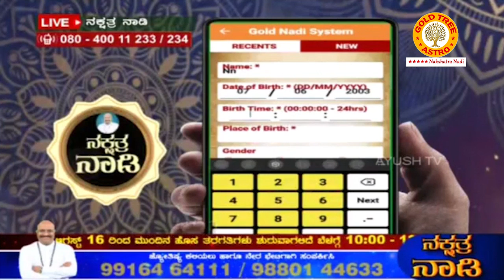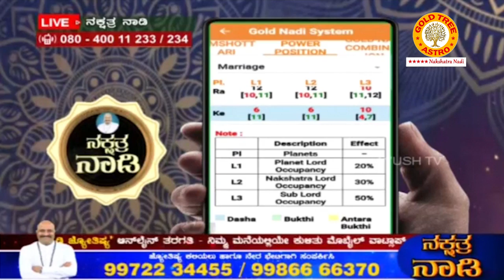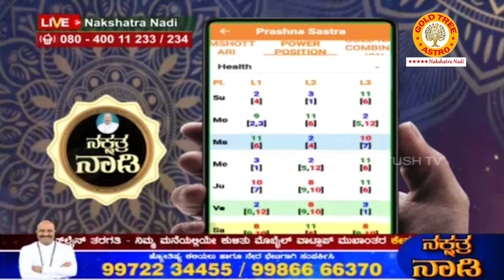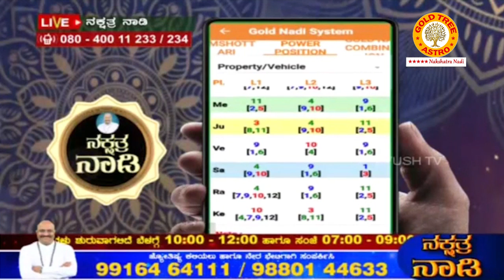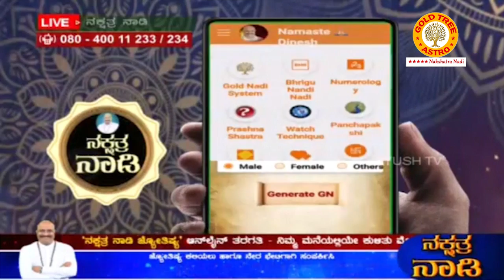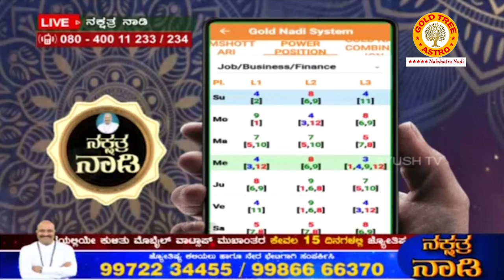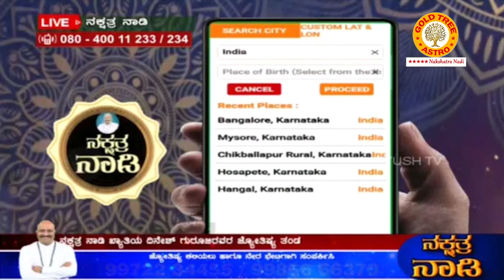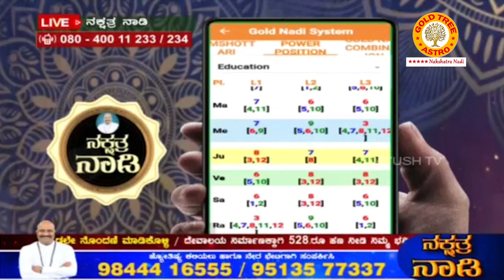Very Simple Home Remedies for Graha Shanti : Explained in Astro-Scientific Way | Nakshatra Nadi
SUCCESS528 Great Life is Calling! Just Pay Rs 528/- for 15 minutes and know your specific future by highly trained Vedic Astrologer's (Trained by Pt. Dinesh Guruji) with free Remedy for better and bright future.

For Quick Appointments Download "Goldtree Life Calling" App from Play store
for any enquiries on Astrology Classes, Buy Mantra Yantra Tantra, Remedy, Vaastu and Numerology Books, Gems, Rudrakshi etc..

Don't Miss!! Popular LIVE Astrology Program NakshatraNadi by Dr. DineshGuruji in Ayush TV from Monday to Friday at 8:00 AM & 09:30 PM and Zee Kannada News at 9:30 AM.

LEARN ASTROLOGY ONLINE (KANNADA & ENGLISH) IN JUST 15 DAYS {2 HOURS CLASS DAILY} THROUGH MOBILE APP.